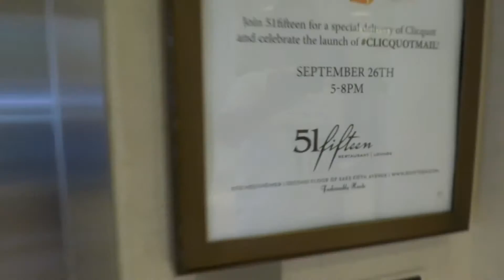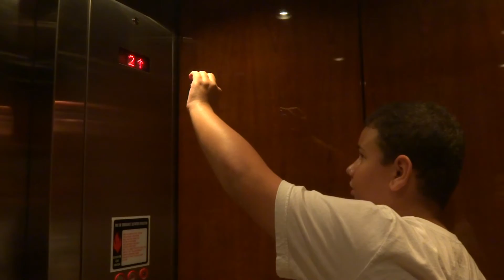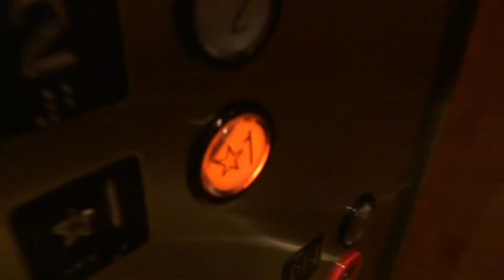Montgomery Kone Hydraulic Elevator to 51Fifteen at Saks Fifth Avenue, Galleria Mall in Houston, TX.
Filmed on September 20, 2014: With alexmcferren. Flash all the way from 2 years ago. Very first meetup with Alex McFerren.